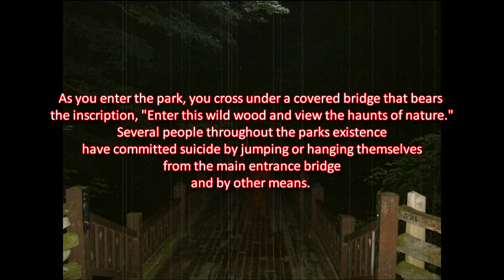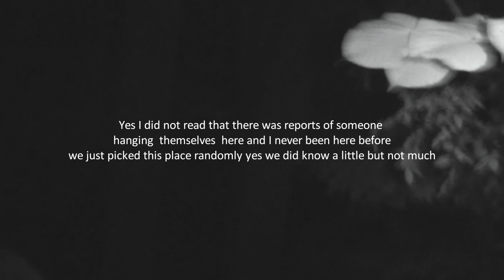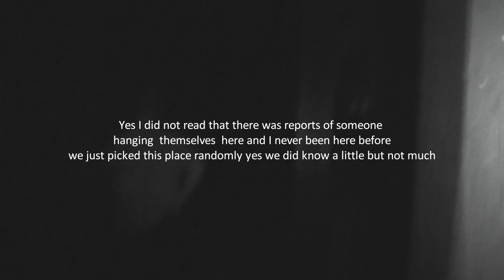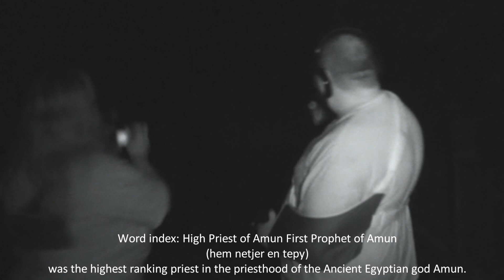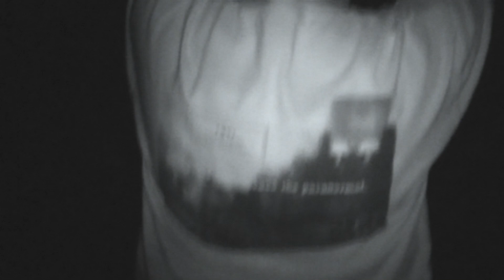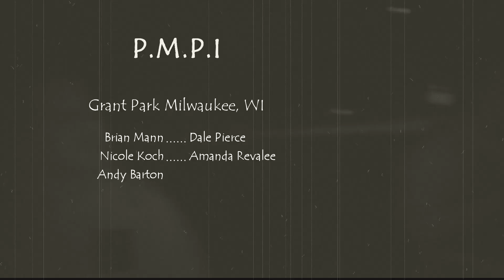P.M.P.I --- Grant Park (Seven Bridges) Ghost hunt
A Random Ghost hunt of Grant Park in South Milwaukee with a lot of activity going on here from glowing lights that move to many EVPs Grant Park A real test for Brian our Psychic Vamp medium ,  the Park is located along the shores of Lake Michigan, contains 381 acres and is the second largest park in the County's park system. In the early 1900s, Frederick C. Wulff, the first Superintendent of Horticulture for the park system, developed paths which served as the foundation of the Seven Bridges Trail. As you enter the park, you cross under a covered bridge that bears the inscription, "Enter this wild wood and view the haunts of nature." Several people throughout the park's existence have committed suicide by jumping or hanging themselves from the main entrance bridge and by other means. When standing on the main bridge looking down into the ravine, often times it looks as though the air is filled with sparkles and shimmers, and has  a  very  strong  "feel".  Many people have
Reported seeing colorful glowing lights dancing amongst the trees, and have heard voices and footsteps when there was (seemingly) no one around. At night, you can sometimes hear a strange (and not pleasant) scream/screech coming from something deep in the woods. There have been also been reported sightings of odd human-sized creatures that bear a striking resemblance to a praying mantis.

All true if we didn't see it our self

Info by